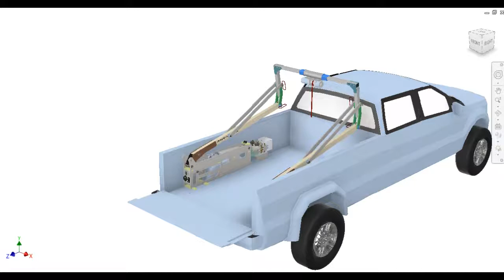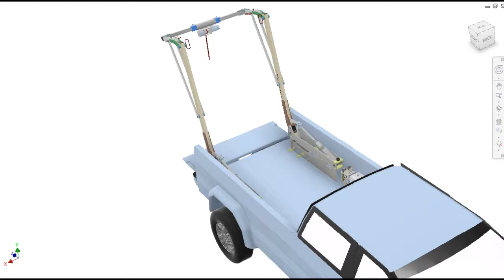ANT 850 Work 8ft Truck Bed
ANT 850 Work 8ft Bed